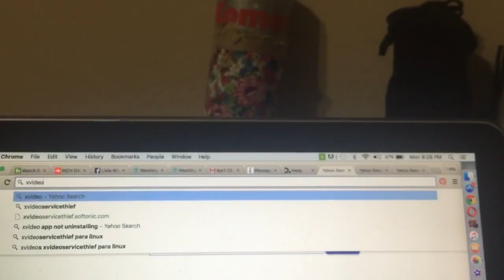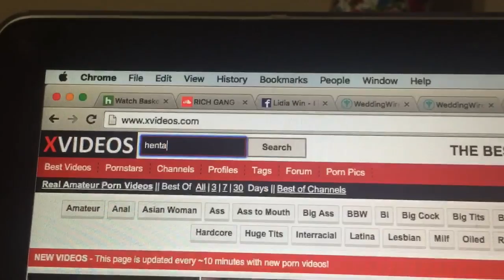Caught watching porn?! PRANK!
Linda spamed Lidia's laptop with porn and hentai!!